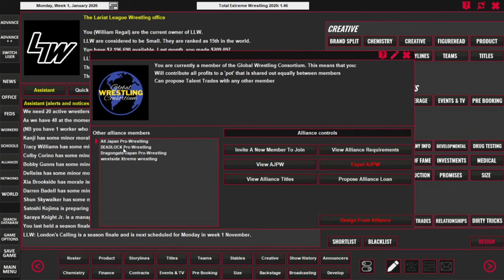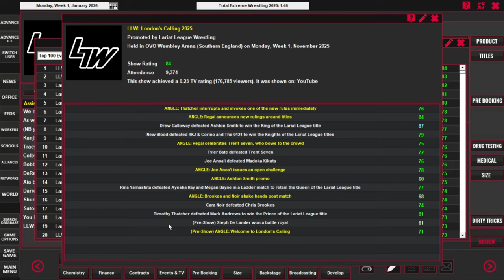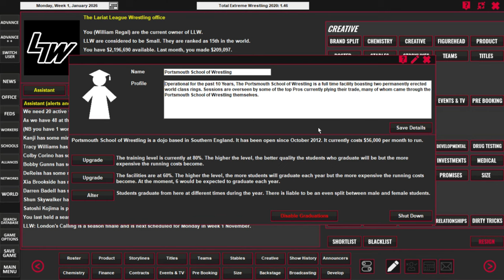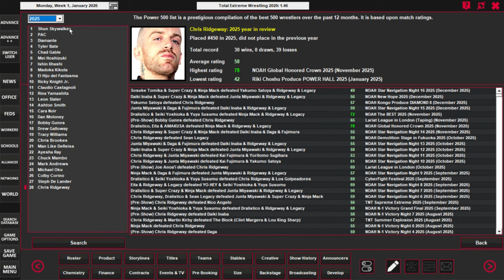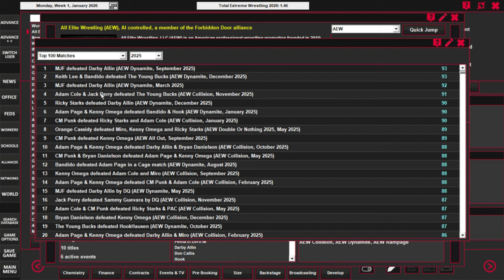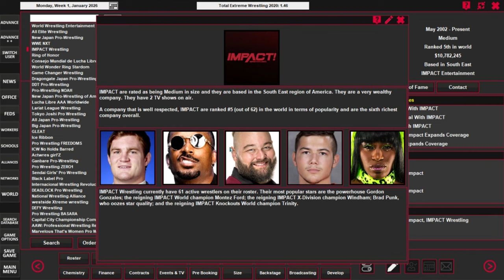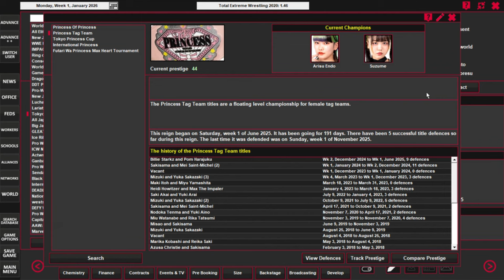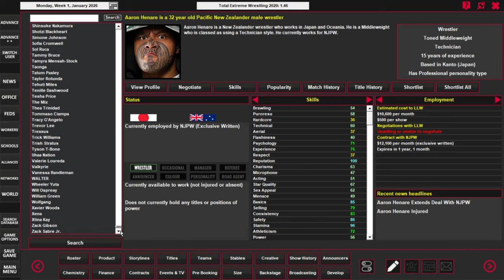END OF YEAR AWARDS | Local to Global Episode #37 (TEW 2020)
It's 2026 and we are here to review not only LLW, but view the end of year awards and see what everyone else is up to in the world of wrestling in 2026!

00:00 - Introduction
01:24 - LLW company review
14:00 - TEW End of Year Awards
16:44 - Power 500
19:22 - What the other companies have been up to
37:05 - Who is on my shortlist